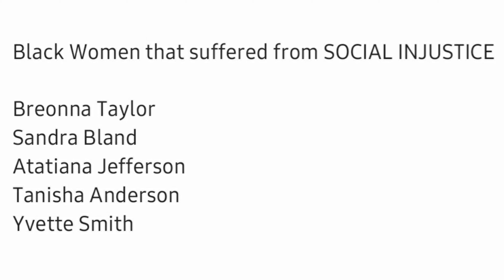S1: Ep3 Facing Reality with John Henry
Hello Everyone!
In today's episode, we will talk about women dealing with social injustice, supporting black businesses and the pros and cons of doing so.